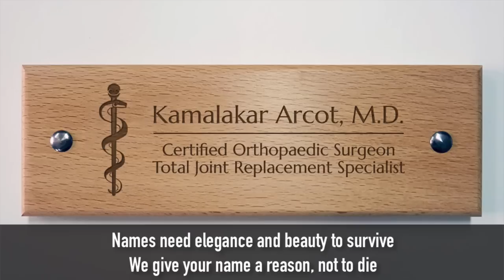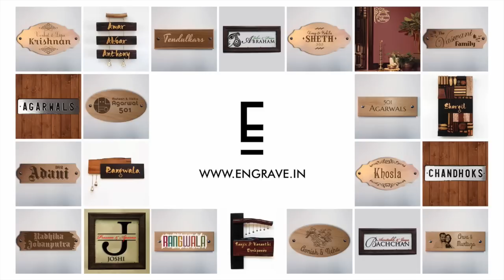Yo! Beautiful Nameplates by Engrave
Lyrics as below:

We hear our name from here and there
Giving lil' importance to it as if we don't care
Names have respect that's why they deserve
Something special, something you can preserve

You are named as one but called by five
Go deep that's where the meanings lie
Names need elegance and beauty to survive
We give your name a reason, not to die

Hindu, Christian, Muslim, Sikh or Jain
Whatever be your name, language ain't either a pain
We carve out names as art flows in our vein
Its our passion, not our personal gain

A new home bought, and the first thing you thought
Make it look beautiful as this is my spot
Such should be the decor and such a grace
Name plates are the first thing that your neighbors praise

Engrave your name on beautiful plates
Easy to order, practically without any wait
Choices are many and nominal are the rates